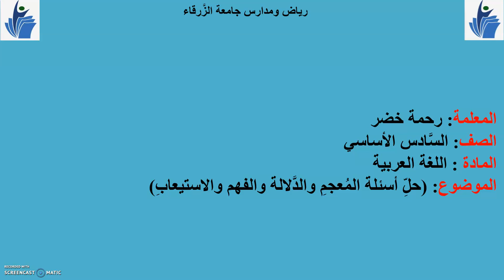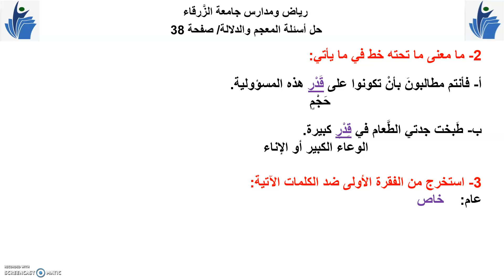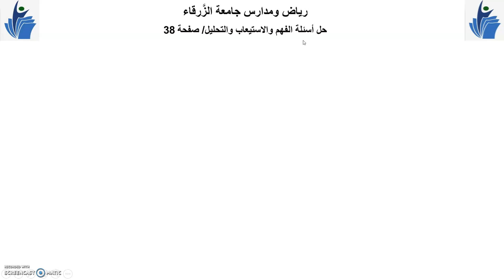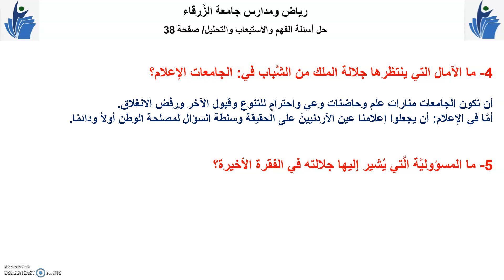ثانوية البنين/اللغة العربية/الصف السادس/درس مقتطفات / حل أسئلة المعجم والدلالة والفهم والاستيعاب